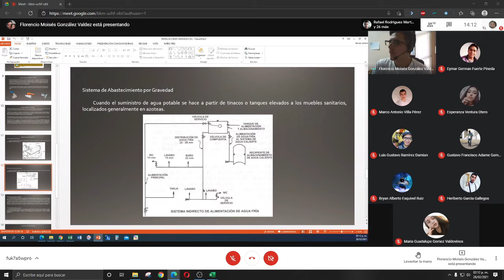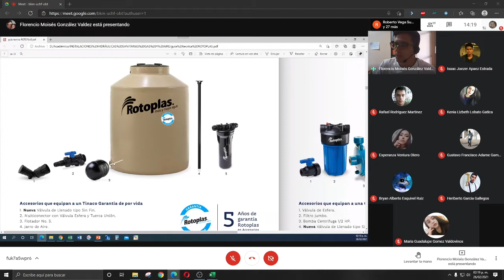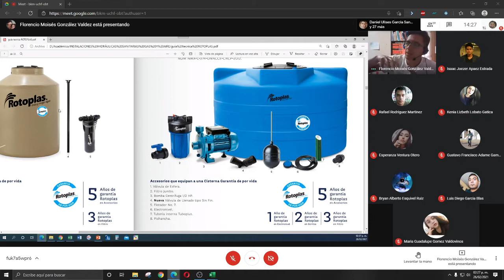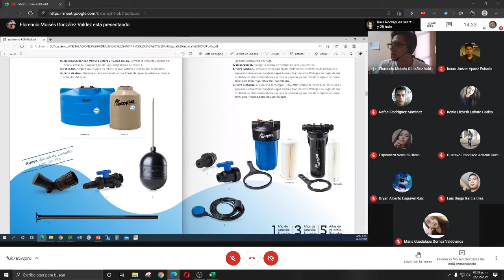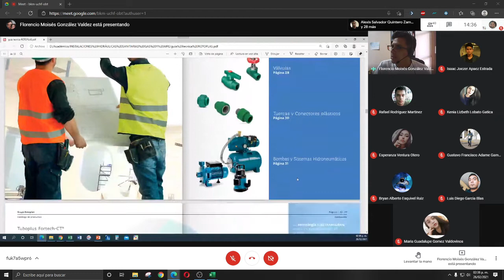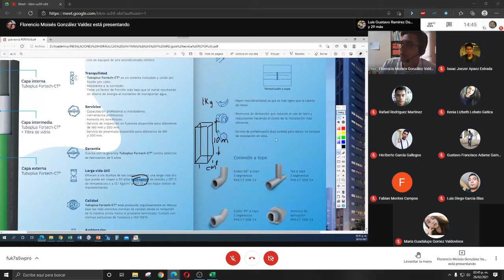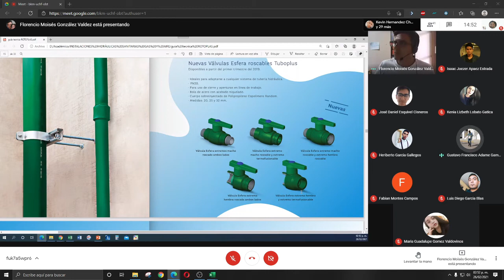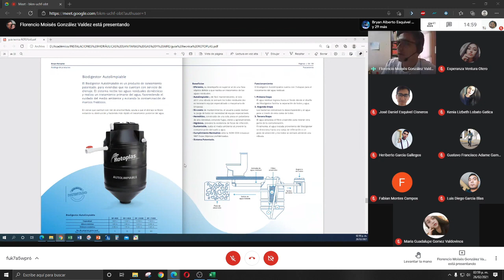CLASE 05l INSTALACIONES HIDROSANITARIAS l 26 FEB 2021